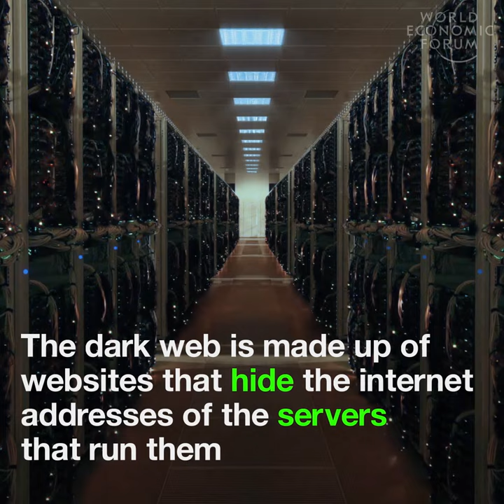What is the dark web and how does it work?